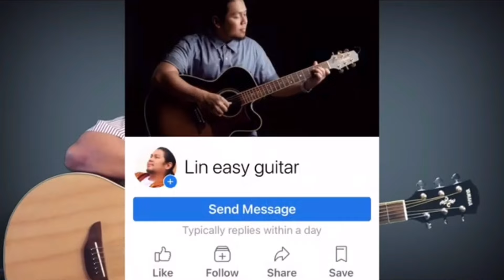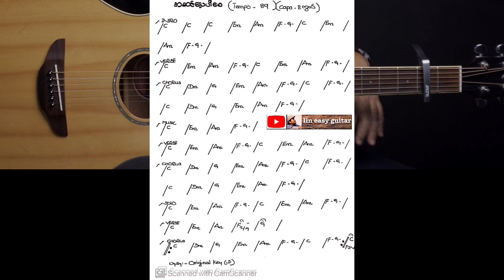အဆင်ပြေပါစေ - ပူစူး - easy guitar tutorial အပိုင်း(၁)